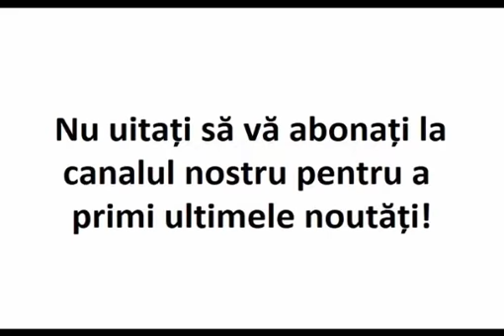Minune la botezul ortodox al unei catolice. Dovadă că nu există Sfinte Taine înafara Ortodoxiei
În Statele Unite ale Americii, mai precis in statul New Mexico, doi catolici, soţ şi soţie au dorit să devină ortodocşi.

Preoții le-au spus că se poate face prin botezul cu trei afundări sau doar prin citirea exorcismelor şi mirungere. Ea a ales botezul prin întreita afundare şi s-a botezat prima. Bărbatul a ales doar să i se citească lepădările.

Cineva a făcut poze cu “botezul” lor și iată ce a văzut, atunci când fotografiile au fost tipărite!

botez 3În fotografii se vede cum chipul bărbatului după primirea mirungerii este un chip obişnuit, iar chipul soţiei sale, aflată în stânga sa, este luminos aşa cum descriu Sfinţii Părinţi sufletul omului după primirea Sfintei Taine a Botezului. Există varianta şi că soţul s-ar fi botezat, dar prin turnare. Oricum ar fi, minunea săvârşită cu această femeie este o dovadă că papistaşii nu au Botez, ca de altfel nu au nicio sfântă taină, ei fiind înafara Bisericii. Iar dacă acel bărbat a fost “botezat” doar prin turnare este evident că doar botezul prin întreita afundare este valabil, iar ce se practică de unii preoţi, adică stropire sau turnare, nu se poate numi botez şi săvârşesc un păcat enorm că privează pe oameni de Sfântul Botez.

Reamintim Canonul 50 Apostolic, care ne spune cum trebuie săvârşit Sfântul Botez:
Botezul se săvârşeşte prin trei afundări

Dacă vreun episcop sau presbiter nu ar săvârşi cele trei afundări ale unei singure sfinţiri (a botezului), ci numai o afundare, aceea care se dă (se practică) întru moartea Domnului, să se caterisească.

Pentru că nu a zis Domnul: întru moartea mea botezaţi, ci: mergând, învăţaţi toate neamurile, botezându-i pe ei în numele Tatălui şi al Fiului şi al Sfântului Duh.

Sursa: apologeticum.ro